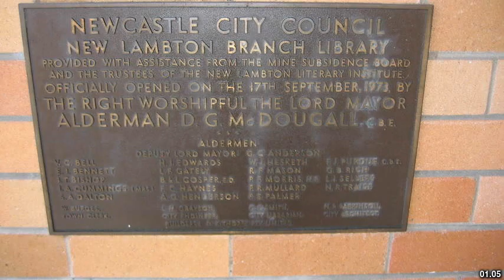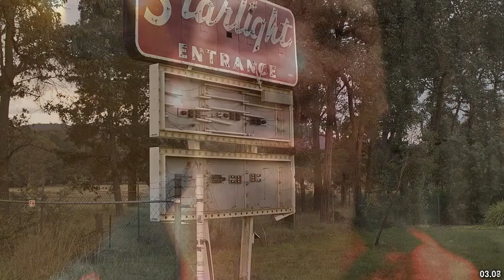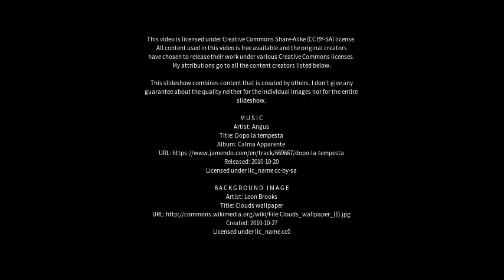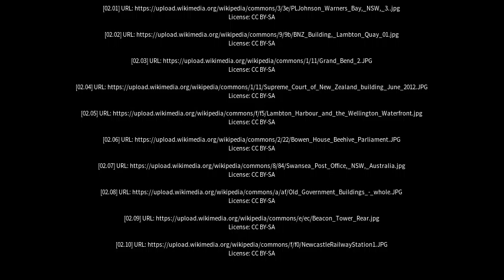Best places to visit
Best places to visit - New Lambton (Australia) Best places to visit - Slideshows from all over the world - City trips, nature pictures, etc.